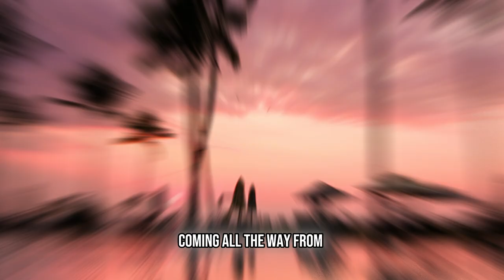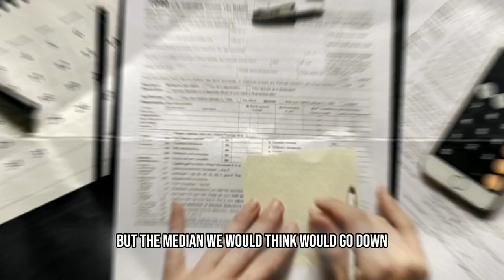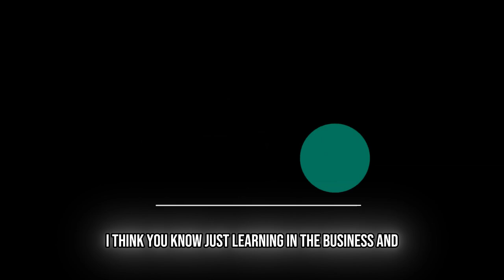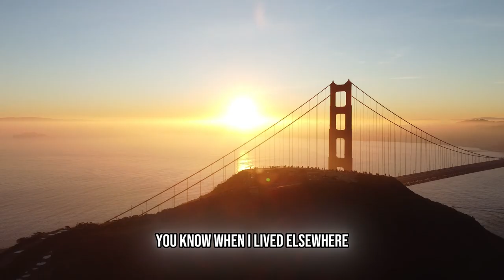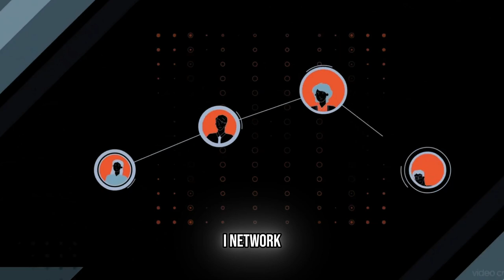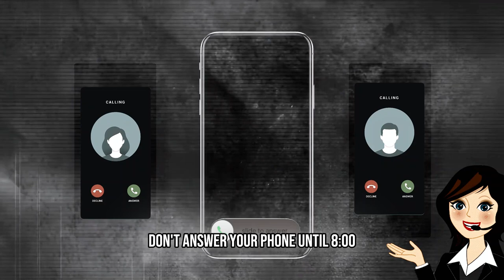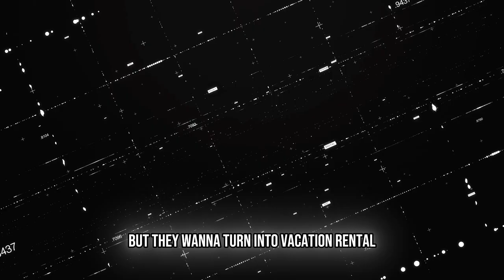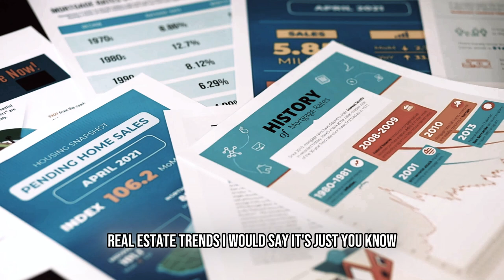EP 245 Profit Maximization & Success in Hawaiian Real Estate with Lailan Bento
In this episode, Lailan Bento, a Hawai’i native passionate about real estate, shares her journey on profit maximization within the Hawaiian Real Estate market.

Check out the episode on Spotify, Apple Podcasts, and the Podcasts at ProfitHive.com.au!